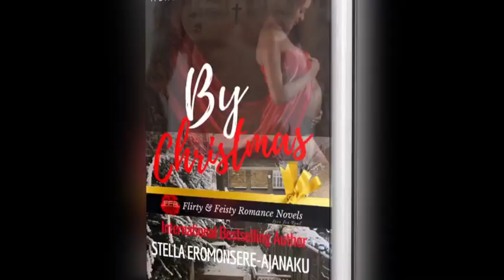SUPERFICIAL BEHAVIOUR | Avoid it.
Welcome to DearStellaTV
With couples and singles so busy with work and hectic schedules, it is important that we don't lose sight of what's truly important in our lives & relationships.

In this Video,  I'm highlighting ONE Shocking Behaviour Single & Married People should AVOID for the healthiness of their Relationship.

You can Check & Share the video on 'How to Keep Your EX out of Your Marriage':

May God give SINGLES wisdom and grace to choose the RIGHT spouse, so they enjoy a blessed, blissful and loving marriage. I also pray that God gives Married Couples grace to love their spouses daily, raise godly children and to serve God as HE intended in our marriages in Jesus Christ Faithful name, Amen.🙏

Bible Verses:

1 Cor 6:18
"Flee ye fornication; all sin whatever sin a man doeth, is without the body; but he that doeth fornication, sinneth against his body."

"For this reason, a man will leave his father and mother and is joined to his wife and the two shall become one flesh."

"He who finds a wife finds a good thing,
And obtains favor from the Lord."

Psalm 127
Except the Lord build the house, they labour in vain that build it: except the Lord keep the city, the watchman waketh but in vain.

Stella's a Motivational Speaker who shares Practical Dating & Marriage Tips in Bite Sizes across Social Media.

*BorrowBox
*Bibliotheca